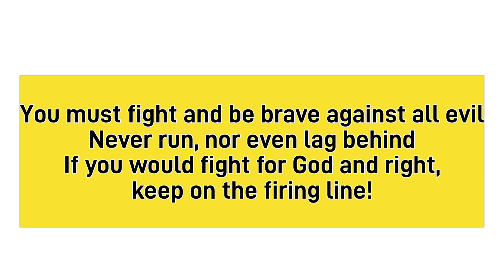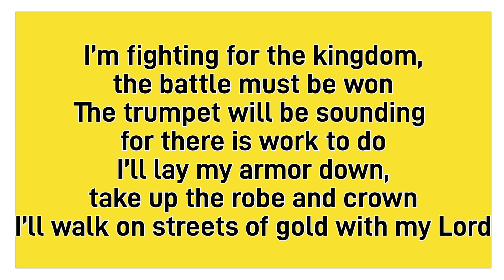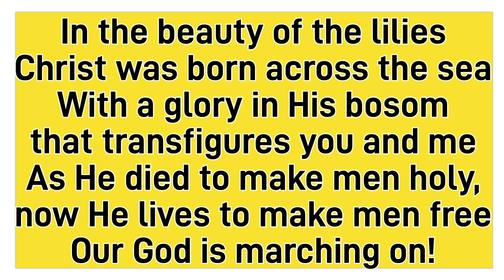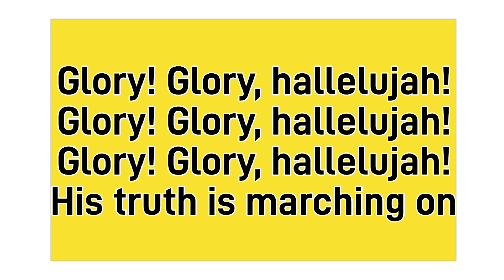Onward Christian Soldier medley -1